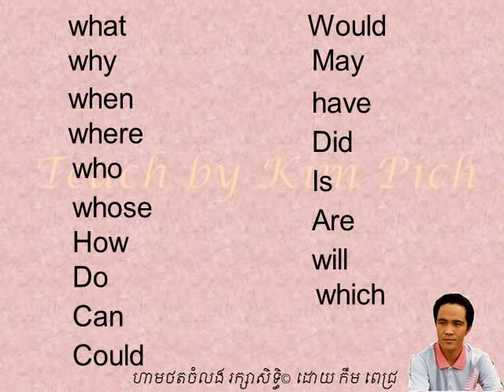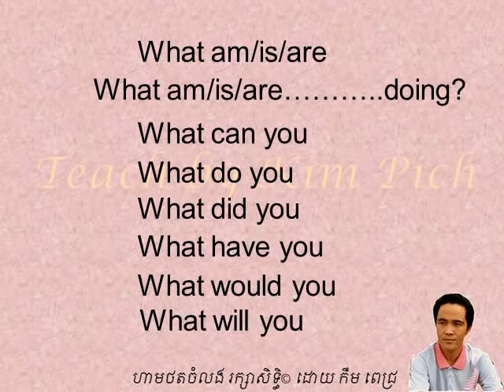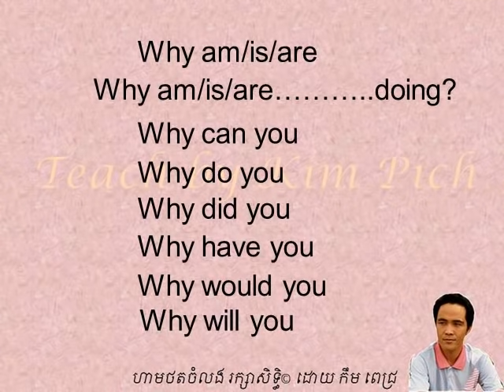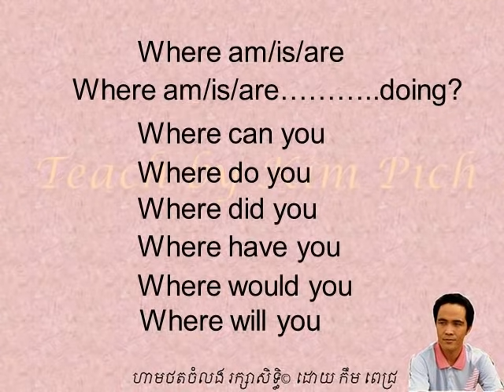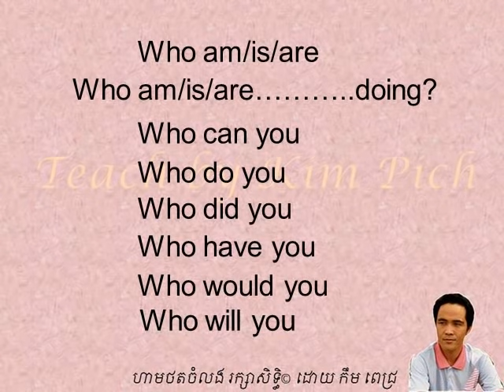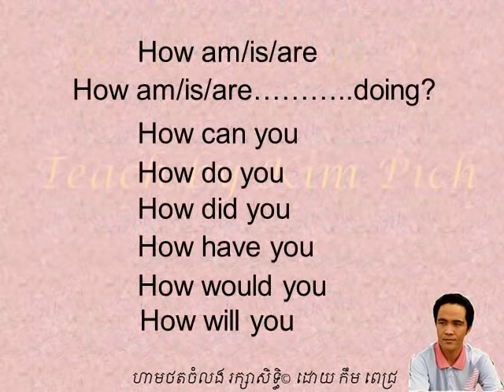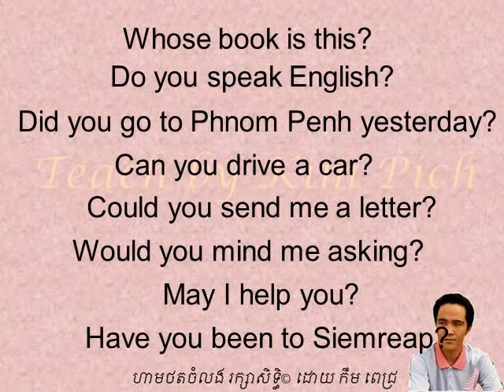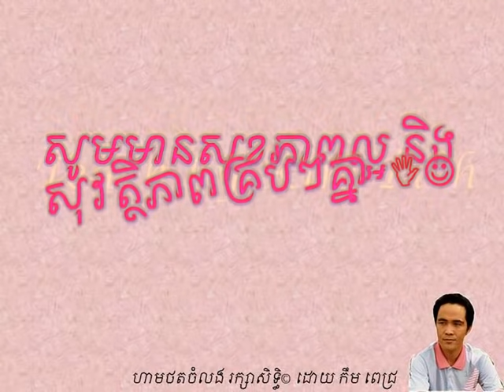រៀនអង់គ្លេស PSE 2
រៀនអង់គ្លេស ក្នុង​មេរៀននេះ ហាត់និយាយ​ពី​សព្វនាម​សំណួរ
english khmer in this lesson: practice speaking The INTERROGATIVE PRONOUNS.